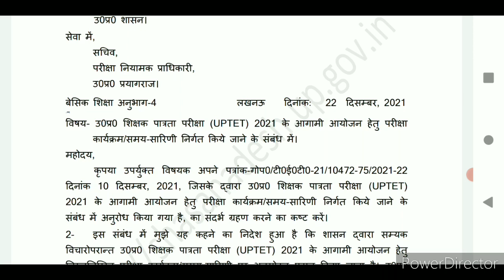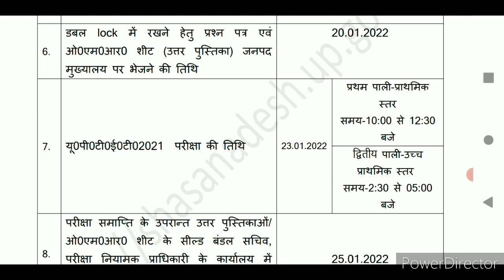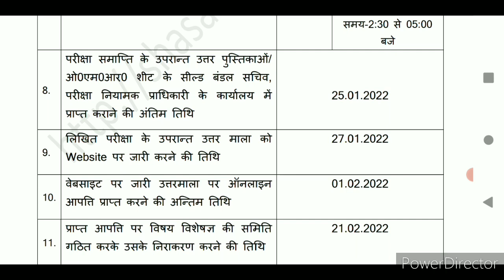BREAKING NEWS! यूपी टेट परीक्षा 2021 नई परीक्षा तिथि घोषित! नया प्रवेश पत्र होगा जारी.. |UPTET Exam